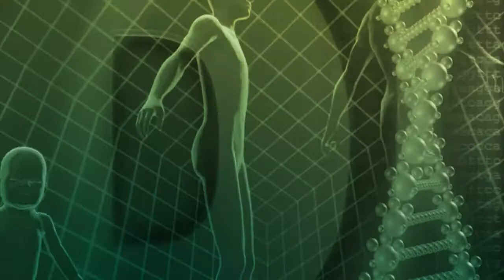Die Alternative zu Schmerzen: kaltes Rotlicht | Dr. med. Wührer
Im Interview mit Dr. med. univ. Walter Wührer, Facharzt für Allgemeinmedizin erfragt Moderator Alexander Glogg die Vorteile von dem medizinisch zugelassenen Tiefenstrahler. Das medizinisch anerkannte Gerät zur Schmerzlinderung und Wundheilung wird heutzutage von Ärzten und Kliniken überall da angewendet, wo Schmerzen oder Wunden auftreten.